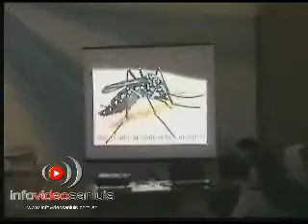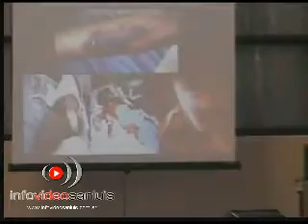ABRIL 2009 - Contra el Dengue